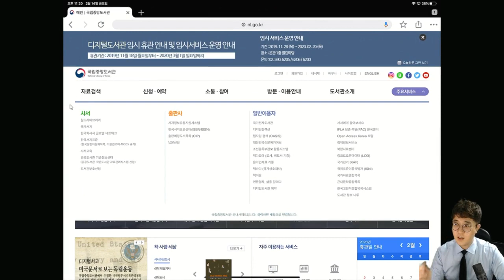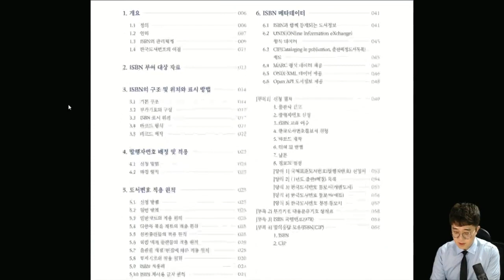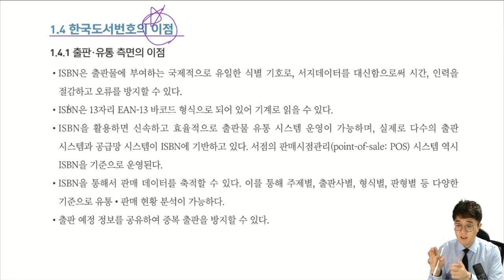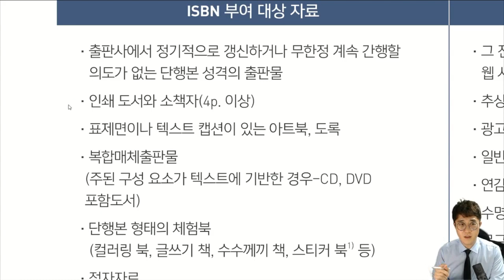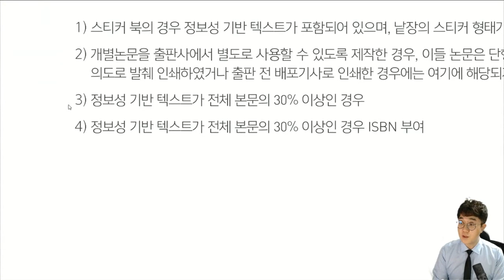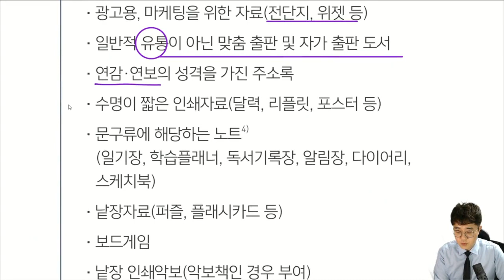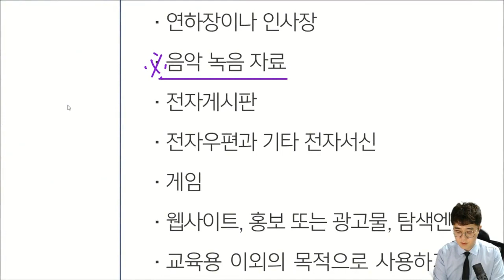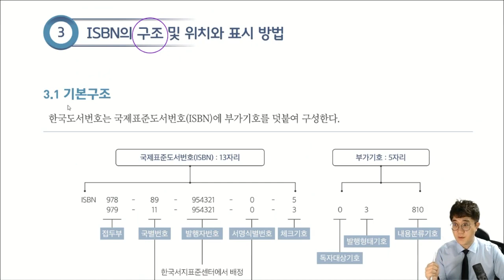ISBN(국제표준도서번호) - (1)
ISBN 부여대상자료